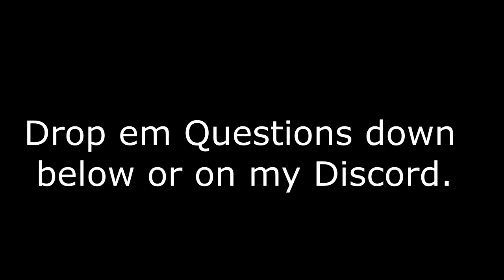► Q&A (AndreasSSG)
Leave your questions and they will be answered in an other video.

» ● Skype - SarcainSG «